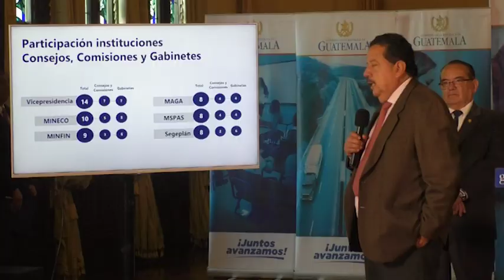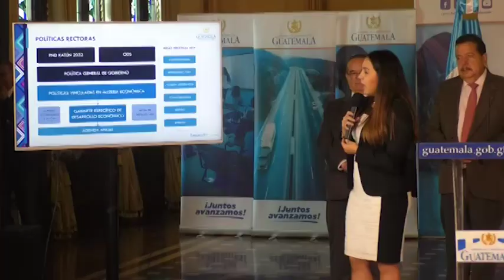Nuevo gabinete analizará desarrollo económico enfocado en 6 temas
Sobre seis mesas temáticas, competitividad, infraestructura, agenda legislativa, zonas francas, empleo y energía, basará sus quehaceres el recién creado Gabinete Específico de Desarrollo Económico, informaron las autoridades de Gobierno después de la primera reunión del mecanismo, la cual dirigió el vicepresidente Jafeth Cabrera.

    El objetivo final de este gabinete no es la generación de empresa y empleo en abstracto, sino que el impacto de las políticas públicas económicas, con la participación de todos los actores, llegue al guatemalteco y se traslade en bienestar económico y prosperidad”.
    Acisclo Valladares Urruela, ministro de Economía.

Los proyectos que se implementarán en cada mesa recibieron el beneplácito en el cónclave. “La agenda fue aprobada hoy, eso quiere decir que los proyectos serán incorporados adicionando temas de capacitación en políticas que serán transversales, y otros que se considerarán”, expuso Ana Calderón, asesora de la cartera.
Proceso de integración

El Organismo Ejecutivo ha venido trabajando un proceso de reestructuración del mosaico de gabinetes y los ha integrado en dos: el Específico de Desarrollo Social, que sesionó la semana pasada, y el Específico de Desarrollo Económico. Con esta reingeniería, lo que se busca es que la operación sea más eficiente, según Valladares.

El proceso se comenzó a trabajar hace dos años y medio desde la Vicepresidencia de la República y las secretarías de Planificación y Programación de la Presidencia (Segeplan) y Presidencial de la Mujer (Seprem), indicó Enrique Rodríguez, asesor del vicedespacho.

Rodríguez dijo que el camino inició con la formulación de diagnóstico sobre los gabinetes existentes. “Posteriormente se hizo una propuesta técnica estructural de transformación, después vino la validación y por último la regulación con los acuerdos gubernativos que les dan vida”, añadió.

Miguel Ángel Moir, jefe de la Segeplan, aseguró que los dos mecanismos sustituyen el resto de gabinetes y otros espacios que duplicaban o triplicaban los esfuerzos. Había funcionarios que tenían compromisos en más de dos o tres gabinetes.

Ahora, en los dos creados, estarán los ministros más comprometidos, y sus viceministros dirigirán las mesas temáticas según su especialidad, afirmó Moir.

Con información de Selvyn Curruchich